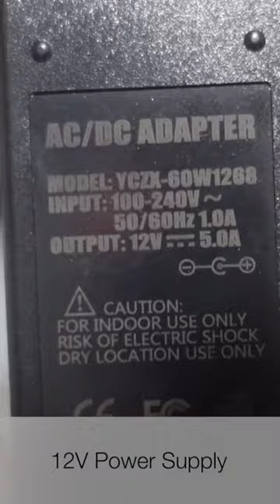DIY Induction Sterilizer | Mushroom 🍄 Links In Description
Links for Parts ⤵️

-Sterilizer Module - ($7-12)

-Pigtail Female Connector (5.5mm x 2.1mm) ($5-10)-